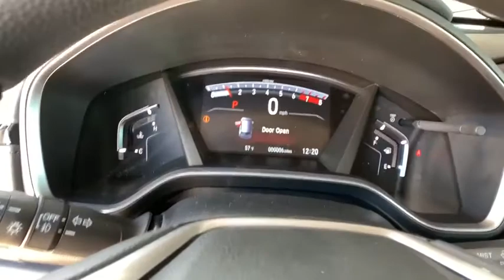2020 Honda CR-V Aurora, Denver, Highland Ranch, Parker, Centennial, CO 43325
Platinum White New 2020 Honda CR-V available in Aurora, Colorado at

Scores 32 Highway MPG and 27 City MPG! This Honda CR-V delivers a Intercooled Turbo Regular Unleaded I-4 1.5 L/91 engine powering this Variable transmission. Wheels: 18 Alloy, Valet Function, Urethane Gear Shift Knob.* This Honda CR-V Features the Following Options *Trip Computer, Transmission: Continuously Variable w/Sport Mode, Tires: 235/60R18 103H All-Season, Tailgate/Rear Door Lock Included w/Power Door Locks, Systems Monitor, Strut Front Suspension w/Coil Springs, Steel Spare Wheel, Speed Sensitive Variable Intermittent Wipers, Sliding Front Center Armrest and Rear Center Armrest, Side Impact Beams.* Stop By Today *For a must-own Honda CR-V come see us at Mile High Honda, 2777 S Havana St, Aurora, CO 80014. Just minutes away!